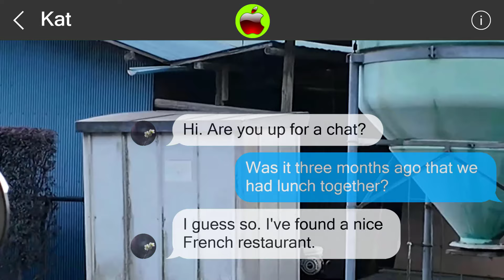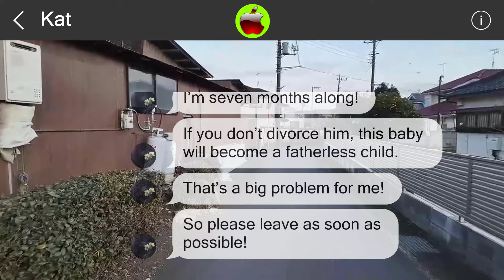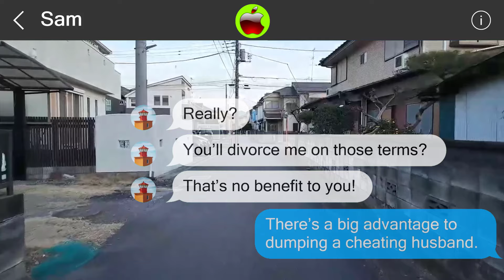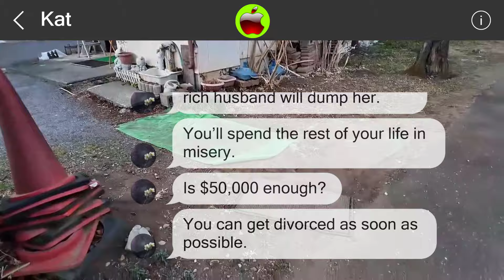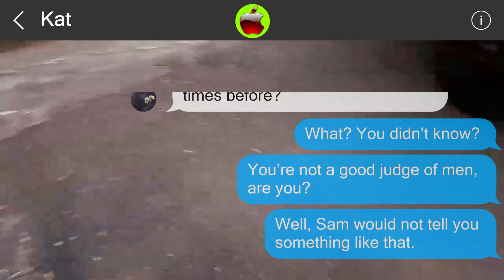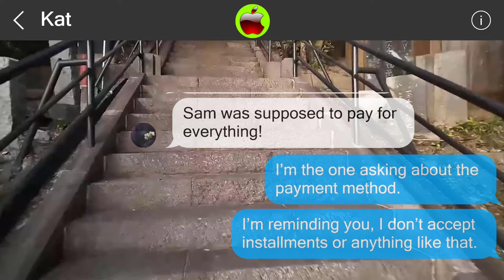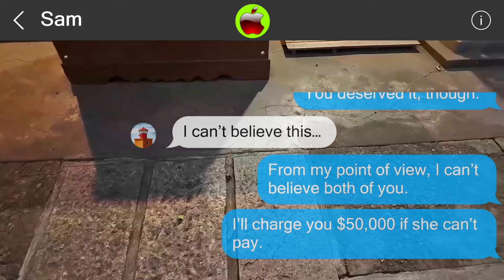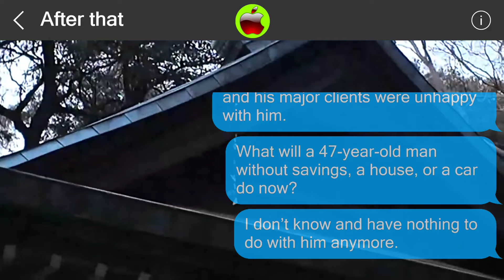Mistakes cannot be undone 848996